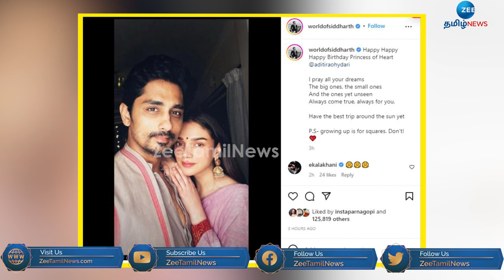சித்தார்த் காதலிக்கும் நடிகை இவர்தானா?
இன்றைய சினிமா செய்திகள் சிலவற்றை இந்த தொகுப்பில் காணலாம்.